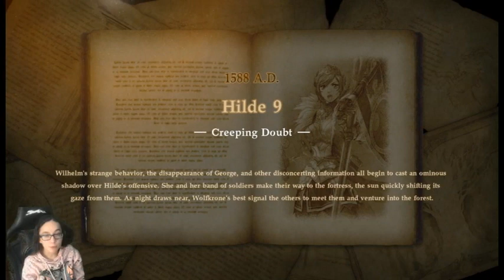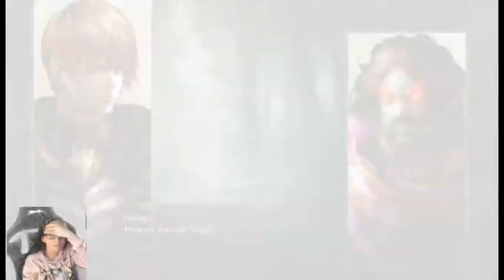Soul Calibur 6 Part 27- Soul Chronicle: Hilde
Welcome to my walkthrough series of Soul Calibur 6. This part of the Soul Chronicle mode consists of Hilde.

This game is Rated T for: Blood, Mild Language, Partial Nudity, Violence
Follow/Like me on: